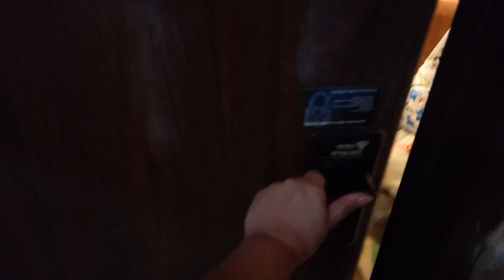#07 Caregiverlife in Israel Off day